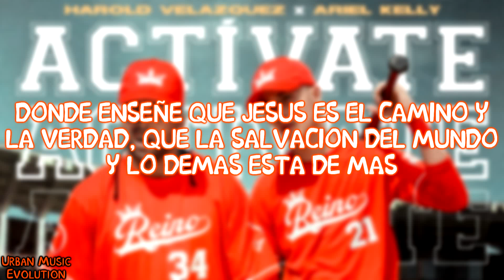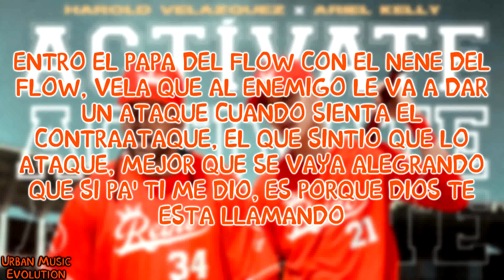Harold Velazquez X Ariel Kelly - Actívate (Video Lyrics/Letra)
- Si Quieres Ver Los Mejores Preview De Todo Instagram Visita Nuestro Perfil